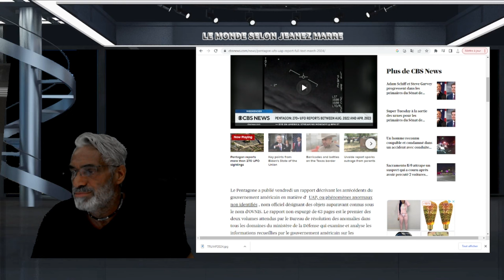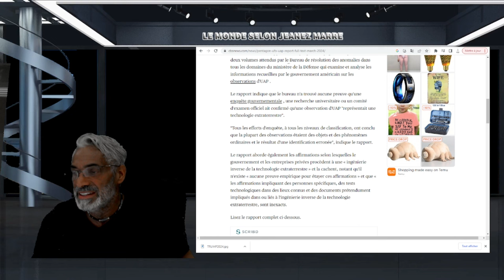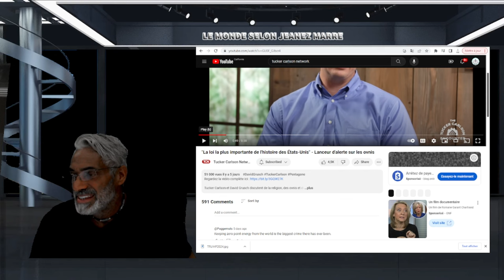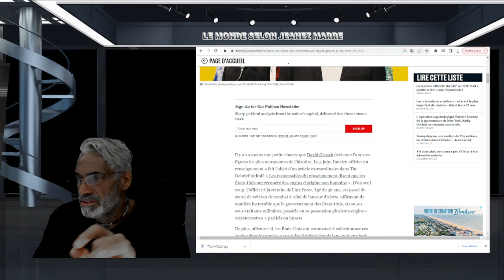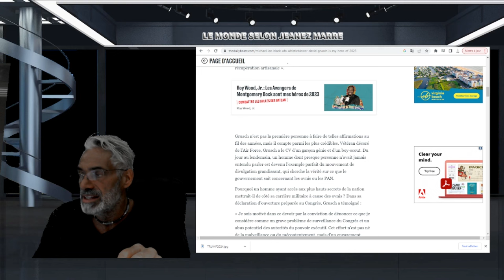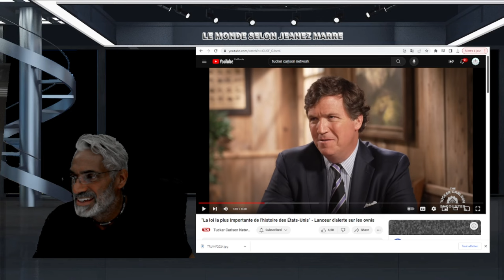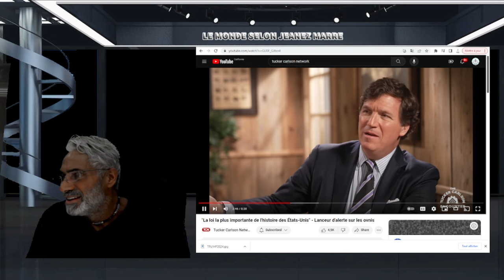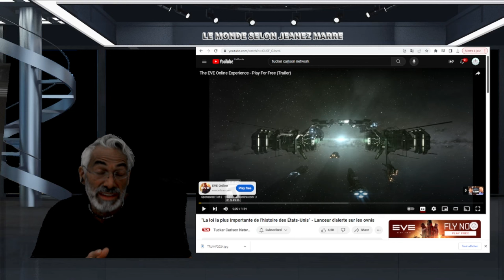DERNIÈRE HEURE; LE PENTAGONE VIENT DE PUBLIER SON RAPPORT SUR LES OVNIS;CE QUE VOUS DEVEZ SAVOIR.